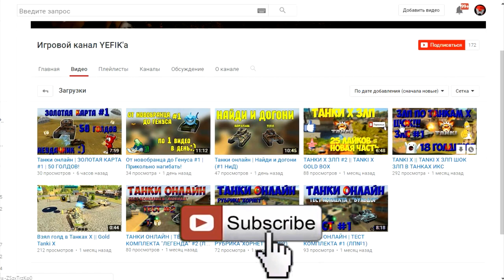Танки Онлайн | НАЙДИ МИНУ Больше ГОЛДОВ | #20